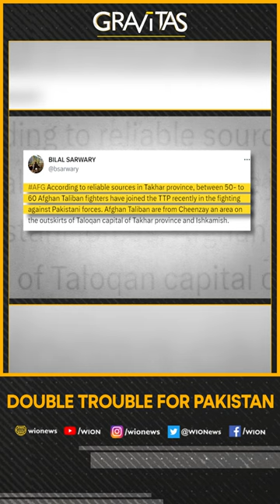Gravitas: Is a Taliban-Pakistan clash imminent?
50-60 Taliban fighters have reportedly joined the TTP. The situation at the Pakistan-Afghanistan border is tense. 4 Pakistani troops have been killed in a terror attack in Chitral. Is Pak slipping into another cycle of violence? Molly Gambhir brings you a report.